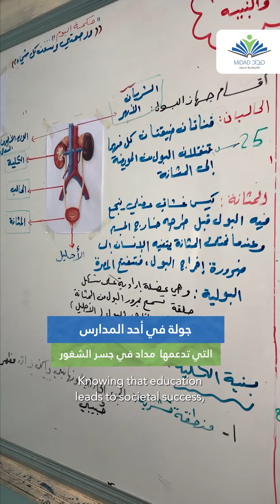جولة في مدرسة الملند في ريف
جولة في مدرسة الملند في جسر الشغور
ما هي ذكرياتك عن هذه المدرسة؟
لنتعرَّف كيف تصنع مداد أفضل الذكريات عن المدارس، أجواءٌ ممتعة.. وعلومٌ قيمة.. كل ما يحتاجه الطلاب لإعدادهم نحو بناءِ غدٍ مشرق مُستقبلاً..
يذكر أن مؤسسة_تعليم_بلا_حدود - مداد تقوم بتقديم الدعم والرعاية لمدرسة الملند بالتعاون مع جمعية ساعد البوسنية Pomozi.ba
A field tour of “Al-Maland” schools in Jisr Al-Shughur,
What are your memories of these schools?
Let's learn together how MIDAD creates the best school memories, a fun atmosphere, science of high value, and everything students need to prepare them towards building a bright future.
It is noteworthy that Education Without Borders - MIDAD provides support and care to Al-Maland School in cooperation with the Bosnian Pomozi.ba Association.